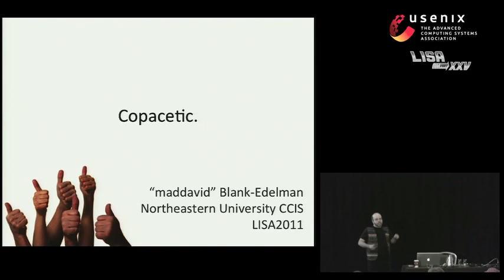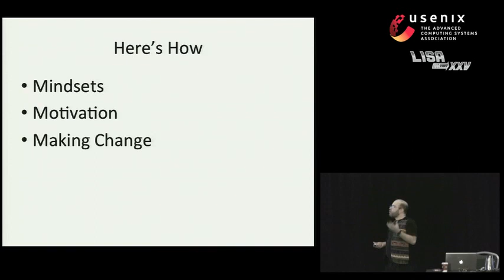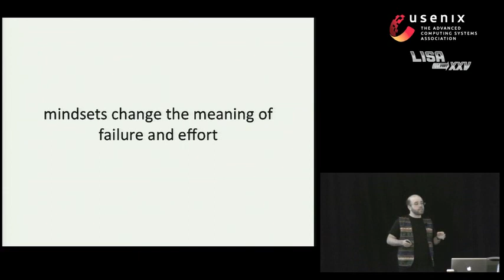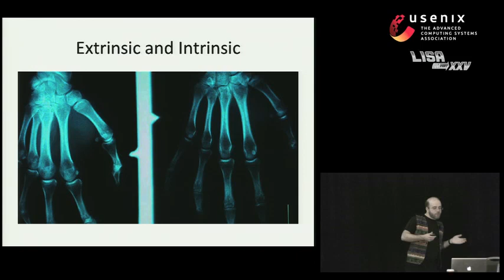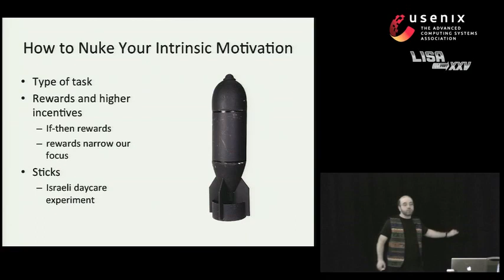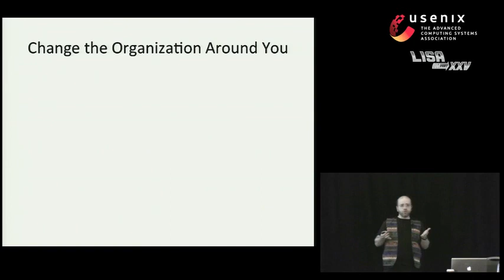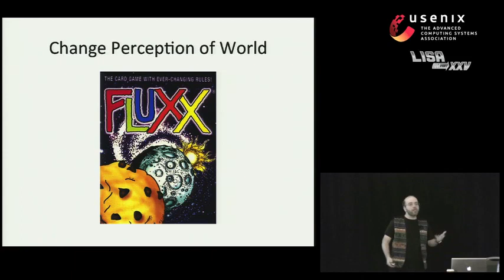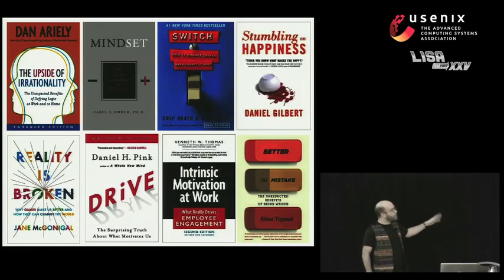Copacetic.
"Copacetic", by David N. Blank-Edelman, Northeastern University College of Computer and Information Science

During a hiring search, I talked to far too many sysadmins who wanted to use best practices at their workplace (configuration management, DevOps techniques, etc.) but felt personally disempowered to do anything but fight fires or perpetuate the current environment, as well as to those who had lost the enjoyment of working in our field. Some of these unhappy souls were managers; some of them were managed. These interactions harshed my mellow so much that I became determined to find a way to extract them from both their internal and their external mire. There's fabulous research being done on the nature of happiness, motivation, and reality hacking that is directly applicable to our field. Come to this talk to learn some surprising but practical ways to improve your happiness or the happiness of sysadmins/DevOps who work for you.